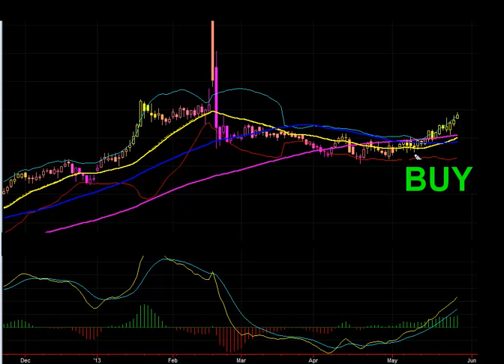Stock Market Today: May 28, 2013